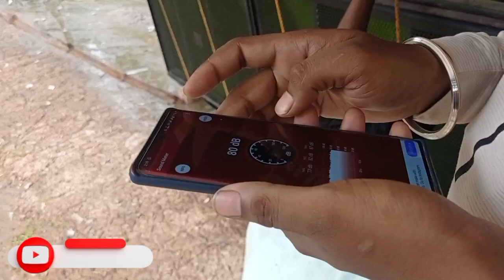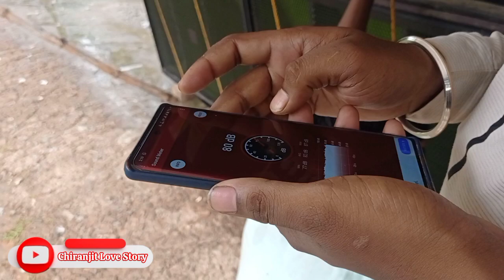M music gujarpur se ||মোবাইলে পাওয়ার ⚡টেস্টিং করলাম 😲😱😱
M music Gujarpur হসপিটাল মাঠ ভয়ঙ্কর রূপে টেস্টিং হলো ✅ || ১৬ পিস বক্সের চমক 🔥😱😱

M music Gujarpur se ভয়ঙ্কর রূপে কাঁপিয়ে দিচ্ছে💥🔥😱 || ধান্দালি কালী পূজা উপলক্ষে হাতি পাড়াতে চলছে

Dj Box competition Video পাওয়া যায়
Your queries Dj Setup 👇👇Dj vlogs

M music 📲 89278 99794 গুজারপুর

such as criticism, comment, news reporting, scholarship, and research.

CHIRANJIT LOVE STORY